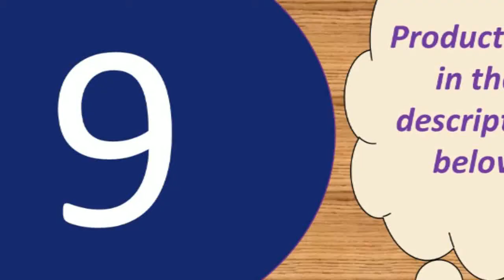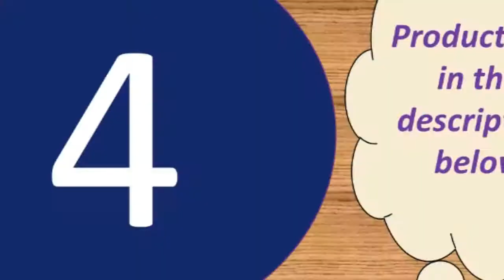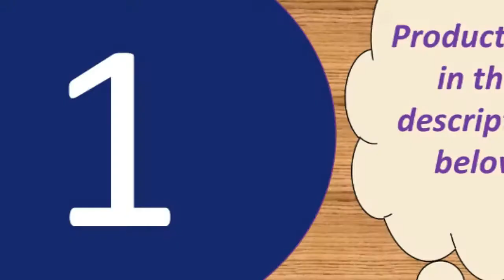Top 10 recording microphone 2019 Under 50$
BM800 Mikrofon Condenser Sound Recording

Ideal for radio broadcasting studio, voice-over sound studio, stages, TV stations, etc. Scissor arm Desktop Microphone Stand & Mic Boom Pop Filter & shock-proof mount
Stable, Durable & Affordable Desktop type Microphone Stand; Double-braced arms add strength to stand much more weight; Foldable arms - minimize transport size and easy

Specifications:
Output Impedance: 150Ohm+ / -30%
Microphone Output Interface: 3.5mm
Signal Noise: 78dB
XLR Cable Length: 2.5m
Frequency Response: 20Hz-16kHz
Load Impedance: Greater than equal 1000Ohm
Electrical Current: 3mA

Microphone-core: Dia. 16mm
Polar Pattern: Uni-directional
Frequency Response: 20Hz-20kHz
Sensitivity: 45dB±1dB
Output Impedance:150O±30%(at 1kHz)
Equivalent Noise level: 16dBA
Electrical current: 3mA
Microphone body weight: 240g
Dimension: Approx. 16 x 5 x 5cm/6.3 x 1.97 x 1.97inch

Product material: ABS material + aluminum alloy
Product color: gold, rose gold, black
Pickup: Capacitive
Output power: 10mw headphone output 5w speaker output